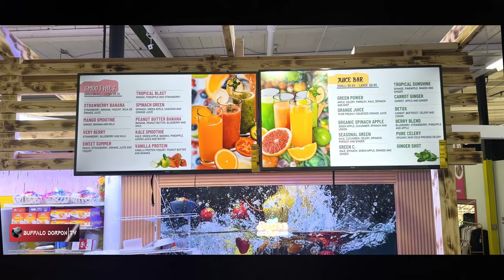সম্পূর্ণ ফ্রেশ এবং হেলথি জুসের নিশ্চয়তা নিয়ে বাফেলো ট্রেড সেন্টারে চলে এলো পিওর স্কুইজ জুস বার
সম্পূর্ণ ফ্রেশ এবং হেলথি জুসের নিশ্চয়তা নিয়ে বাফেলো ট্রেড সেন্টারে চলে এলো পিওর স্কুইজ জুস বার । আপনার পছন্দের জুসটি আপনার সামনে বানিয়ে পরিবেশন করা হবে আপনাকে । তাছাড়াও আরো পাবেন চটপটি ,ফুচকা ,ঝালমুড়ি,চা ,সিঙ্গারা ,সমুচা সহ বিভিন্ন আইটেম ।

দোকানটি খোলা থাকবে সপ্তাহে ছয় দিন (মঙ্গলবার ছাড়া) সকাল ১১ টা থেকে রাত ১০ টা পর্যন্ত ।

আর দেরি না করে এখনি চলে আসতে পারেন 171 Walden Avenue, Buffalo,NY (Buffalo Trade Center) এ